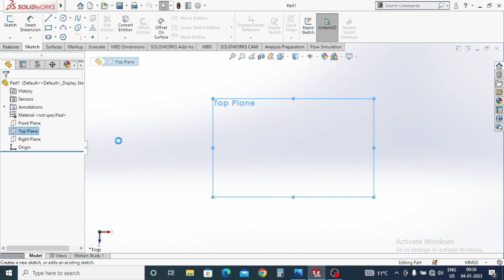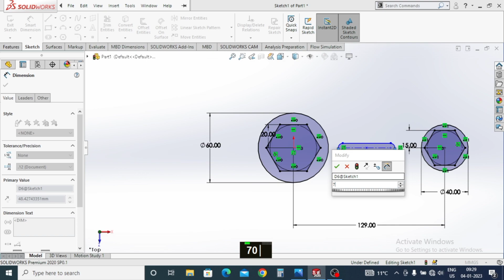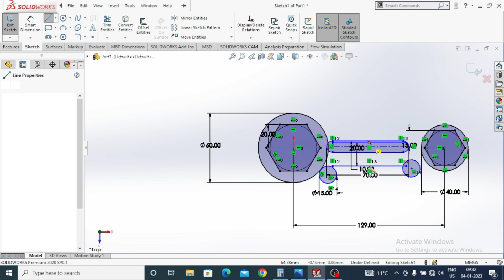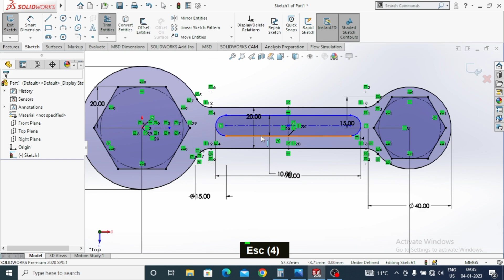Solidworks 2d drawing for beginners